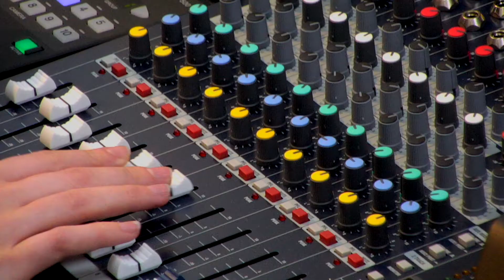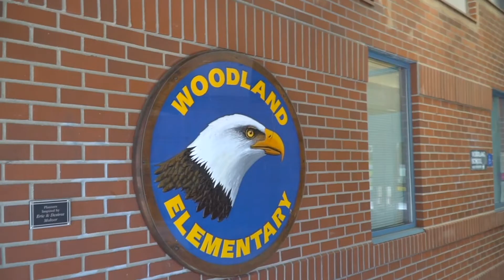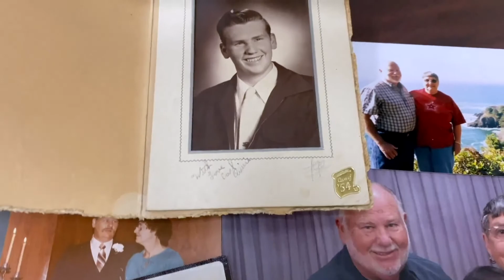Sound People: Earl and Laura - A Puyallup Love Story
Welcome to our first episode of Sound People, where we share the powerful stories of people in the Puget Sound area. Earl and Laura became patients of Light Dental Studios during the Corona Pandemic and we are so glad to share their local love story.